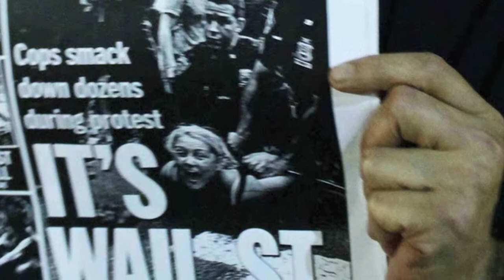DID YOU HAVE ANY IDEA? with John PENLEY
So how does it look at your end John?